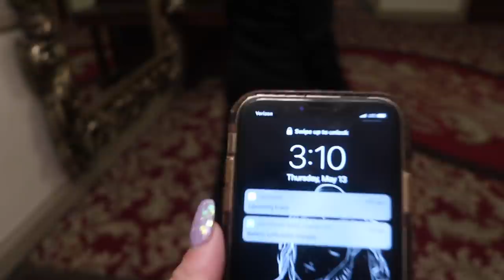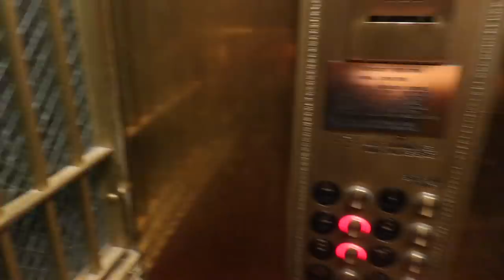3AM CHALLENGE AT THE HAUNTED STANLEY HOTEL! | PART 2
PART 2: On this adventure, Kelsi Davies, her mom, and grandmother, visit the most haunted hotel in Colorado... The Stanley Hotel. This hotel inspired "The Shining", and is notorious for ghost sightings! Unfortunately, Kelsi was super sick on this trip, but she still pushed through and explored the haunted hotel at 3am! See what insane responses come through on the spirit box... PART 1